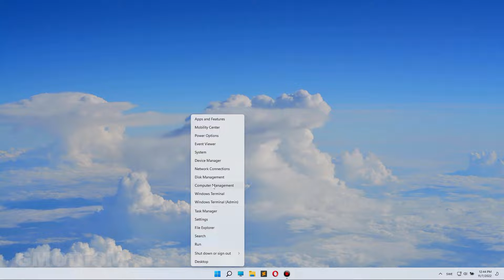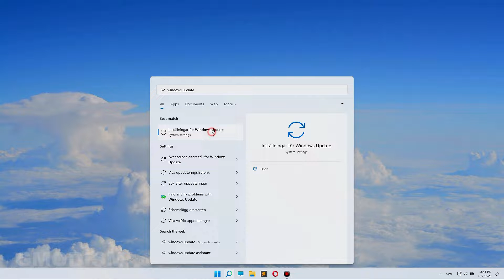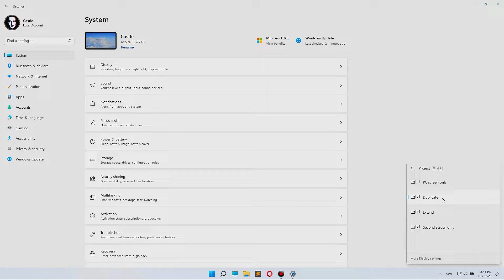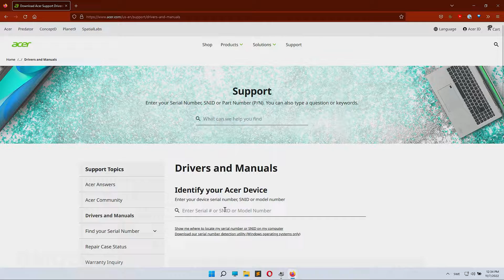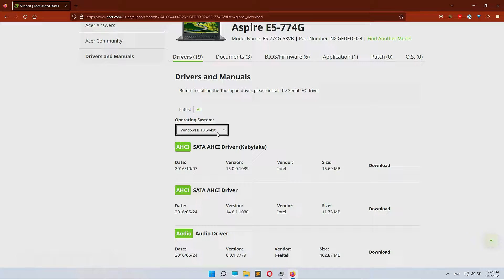How to Fix HDMI Connection Not Working On Windows 11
How to solve a HDMI port that is not connecting to a monitor or TV display from your Windows 11 computer, this tutorial fixes HDMI connections for win11 computers and also usually windows 10 systems as well, we go through some general tips that helps you fix this issue.